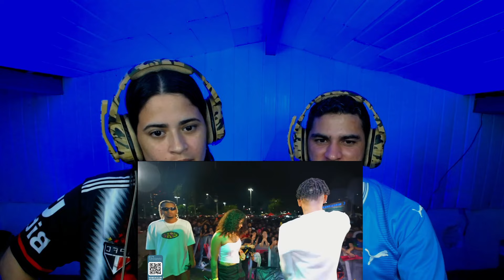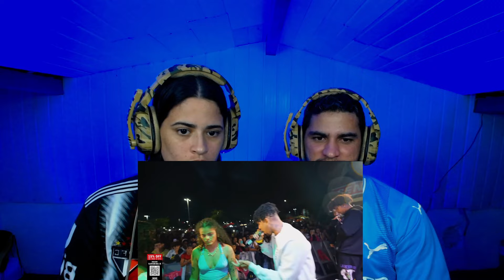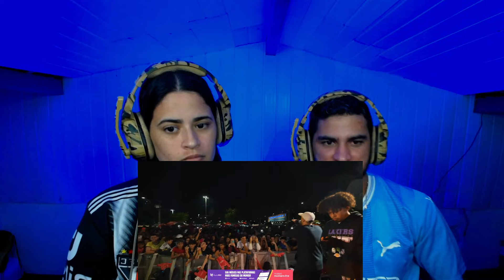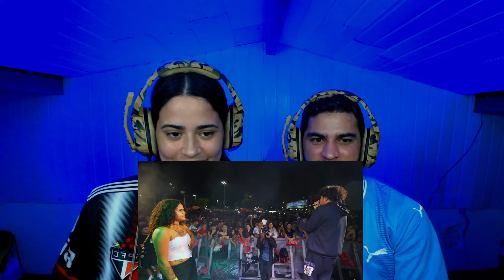REACT BRENNUZ E JAYA X MARIA E LILI | PRIMEIRA FASE | 366ª BATALHA DA ALDEIA